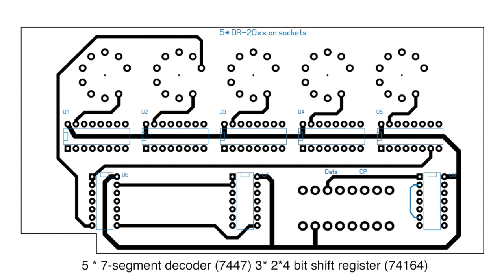Numitrons on driver pcb (from Tokheim gas pump) with pcb layout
Numitrons on driver board taken from vintage gas pump.

Attention: rare exception from the rule: the socket pin circle diameter is round about 14.4mm.
My other projects have either the (small) 12mm or (wide) 20-21mm diameter.

Have added a small patch. The original pcb lacks the MR signal. On picture I call it "Master Reset".
For enabling the chip to work, then sending on the outputs (Q0-Q7) 2*4 data bits to the connected 7-segment decoder (two on each 74164) the MR must be set "High".
Some poeple call the MR "Clear". This originates from looking at the internals. The MR signal goes to the common Cd input (Clear direct) of the flip flops.

For the position of the signals on the Molex connector see all the files.

Another future mod: make the DP on the 2nd Numitron (DR-2010 then) blinking.
A.t.m. It would light up permanently, Pin1 goes directly to GND.

From the sellers description:
"RCA 4x DR-2000 Numitron Nixie Röhren auf Tokheim drvr brd
Mit serieller Schnittstelle zum Selbermachen!
What we have here is a Tokheim gas-pump board with three RCA DR-2000 tubes and one RCA DR-2010 tube (the 2010 adds the decimal dot).
You could use the board as a quick and convenient way to get a display system up and running.
The board contains four DM7447AN BCD to 7-segment driver ICs, and two 74164 serial input shift registers.
The molex connector has inputs of +5VDC, Ground, Clock, and Serial input.
Note that, as shown, the board contains 5th sockets for a tube and 7447 so you can make this a 5 digit display."

For using the 5th Numitron just add one more of 7447 and 7164.
Done. See the intro picture with the replaced tubes. Now all of them are RCA DR-2000.

Take the advice, that the old seller (tube radio man) ignored as shown on picture on his ebay listing.
Do NOT power the Numitron common pin directly from +5V!
Put in between a  current limiter (voltage dropper resistor/diodes).